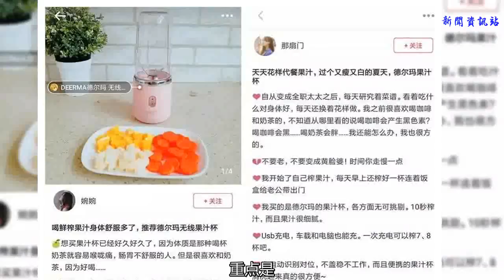好物丨保持好身材的女人，都做到了這一點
谢谢！

            露胳膊露腿的夏天到了，想要把喜歡的衣服穿出最好的效果，離不開苗條均勻的身材。
都說“三分靠練，七分靠吃”，每個熱愛生活的人一定都知道，想要保持好的身材，飲食上離不開這3點——起床后先喝一杯溫水；飲食清淡，營養均衡；多吃果蔬，或是鮮榨果蔬汁。

因為，日常不規律的生活、飲食習慣，容易給身體帶來大量的毒素。對于女人來說，毒素的堆積在臉上、身體上，就會導致臉色暗沉、皮膚松弛、身材臃腫，整個人都失去了光彩。
加拿大營養師莎拉·汀莎拉曾說：“人們只需每日飲用1杯新鮮榨取的果汁，即可輕松預防、延緩慢性疾病的發生。同時還可以排毒養顏，減肥瘦身。”

之前看《拜托了冰箱》，我就注意到女藝人的冰箱中最多的就是水果和蔬菜，而用果汁機做果汁是女藝人們最愛的保養方法。
李小璐的冰箱，放滿了百香果橙子檸檬，滿滿的都是維生素C。

陳妍希的冰箱，水果種類非常豐富，陳妍希本人更是坦言平常的飲食都是少糖少鹽，更喜歡用水果代替晚餐。

女星們存放這么多的果蔬其中一個原因就是因為平常太忙，更喜歡榨汁喝，喝起來更快，吸收也會更好。
然而，說起來容易，喝果汁卻不是每天都能堅持的事。大多人是選擇最快的方法：去便利店、飲料店買的鮮榨果汁。
一杯鮮榨果汁十幾到三四十元不等，價格普遍較高不說，那些并非自己親手清洗制作的果汁，你真的放心嗎？很多時候，都不一定是100%純果汁。

所以夏天想喝健康新鮮的果汁，最好還是自己自制。
之前我們推薦過一款插電的榨汁機，好評非常多。有粉絲買了反饋給我們說，好是很好，但是只能在家用，出門就不方便了，有沒有一款可以不插電的榨汁機呢？
在嘗試了各種果汁機、榨汁機、破壁機之后，我給大家推薦這款德爾瑪無線果汁杯，它連插電都不用，出門前把水果裝好帶走，想喝的時候按個10幾秒就能有一杯新鮮果汁，真的太方便了。

很多人入手了這個果汁杯后，每天早餐打卡都會配上一杯顏色鮮艷的蔬果汁，而且還能一周7天不重樣。

每天補充維生素C，皮膚氣色好，人也特別精神。如果你也愛美想瘦，這個夏天一定少不了它。

超方便的無線設計
在戶外都能用
這個果汁杯真的超級方便。
首先是無線設計，充電就能用，不用到處找插頭，不再是只能在家里用，上班、逛街、運動健身都能隨時榨果汁。
而且現在的提供削皮服務的水果店越來越多，將它帶在身上，真的做到了隨時可以喝果汁。

既然能帶出門，那就一定要輕。瓶身用的是嬰兒奶瓶級的PCTG環保材質，這種材質非常輕，只有玻璃杯的5分之一重，差不多是一只唇膏的重量。

整機只有0.6kg，大概和平時一把普通的折疊傘一樣大，放包包里超級輕松，大包小包都能輕松放進去。而且抗壓力很強，不會因為碰撞摔打而輕易破碎。

而且它還有兩種攜帶方式，不管你想榨果汁，還是單純想把果汁帶著喝，直接換個杯蓋就可以了，就是這么方便自由。

內置大容量鋰電，充滿電只需3個小時（用USB線就能充），一次能打6次左右。而且待機時間長達15天，不需要每次使用前充電，更方便了。
10秒出汁，鮮榨現喝
完美保留蔬果纖維
普通的榨汁機每分鐘轉速會達到3萬次以上，很容易就會讓機器發熱，導致果蔬營養流失。
而這個無線果汁杯，每分鐘至多21000轉/分的轉速，完好地保留了果蔬纖維，卻不會有顆粒感。而且這樣喝的口感更棒，而且也更健康，可以減少人體對糖分的吸收。

立體六葉設計的304不銹鋼刀頭，可以輕松破冰。只需要10秒，就能榨出一杯果汁，速度夠快所以不容易氧化，喝進肚子的那一刻都是新鮮的。

因為攪拌很充分，打的果汁和水完美融合，不會出現放久了就分層的情況，每一口都是很細膩濃郁，忍不住一下子喝光光。

而且它不僅能榨果汁，連土豆泥、南瓜泥這些都能做，功能多多。

超安全的三擊開啟
不怕誤觸
特別要表揚的是，為了避免因為碰撞而誤啟動，它特意設計了三擊安全開啟，比起雙擊或單擊更安全，也不怕小孩子不小心按到。

同時還有壓感啟動系統，杯子擰緊了才能啟動果汁杯，這樣就不怕漏水了，用起來特別有安全感。
杯體材質是嬰兒奶瓶級的PCTG安全材質，不含雙酚A，安全性獲得了美國FDA認證。杯蓋也是食用級PP材質，大人小孩都能安心用。

而且，瓶口采用了更方便直接的揭蓋設計，小杯口不容易灑出。而且還有硅膠提手，柔軟舒適，可拎可掛，超方便。

去健身房帶著，做完幾組深蹲汗流浹背的時候，來一杯鮮橙馬上補充能量。而且這個杯嘴的設計，就連開車的時候也很方便飲用。

一沖即凈，不留殘渣
超適合懶人用
大家用果汁杯時，最怕的就是清洗了吧。
和普通的機器不同，這個果汁杯洗起來特別輕松，榨完果汁后只要往杯子加入清水，開機就能自動清洗了。

每次喝完只需要倒一倒，沖一沖，就干凈了。清洗完全不費勁，只要用過一次，就開始嫌棄那些配件很多、很難清洗的榨汁機了。
細節一絲不茍
果汁杯界的顏值擔當
從設計、材質到細節，它都做得讓人挑不出刺兒，4重防漏密封，硅膠防滑墊，每個地方都要做得一絲不茍，總結起來就是兩個字：好用。

還有它的顏值真的很高，這種浪漫溫柔的櫻花粉可不是隨便就調出來的，多一點太騷亮，少一點太灰暗。只有這個暖暖的粉色，剛剛好。

平時上班、上課、健身都可以帶著它出門，每時每刻都覺得自己元氣滿滿，心情都變得很好。

很多網友也在小紅書上說，這款果汁杯真的好用，愛不釋手。

重點是，這么棒的果汁杯也才100多而已，性價比超高，幾杯奶茶的價格就能買到，真的很劃算。方便、好看、又好用，強烈推薦給你們。
粉絲專享價：169/個
進入商城購買，點一下就可進入。